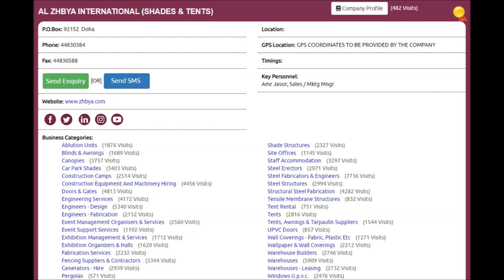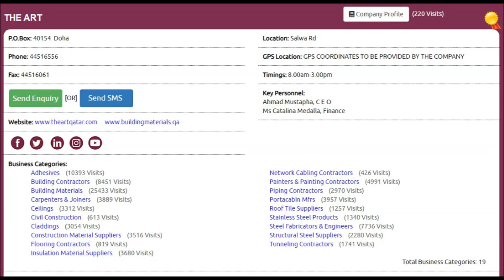Top 10 Portacabin Mfrs Supplies Companies in Doha, Qatar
Top 10 Portacabin Mfrs Supplies Companies in Doha, Qatar with Qatar Directory ( Online ), Click to view the full list of companies,

Thanks.